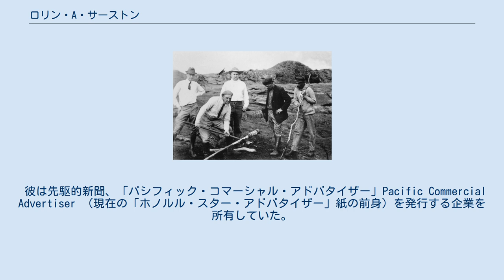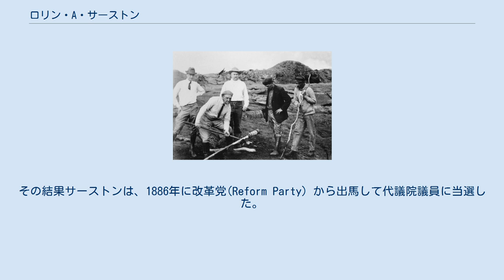ロリン・A・サーストン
ロリン・アンドリュース・サーストン（Lorrin Andrews Thurston、1858年7月31日 - 1931年5月11日）は、アメリカ合衆国の法律家、政治家、実業家。
ハワイ王国生まれ育ち。
最初のキリスト教の宣教師の孫の一人。
サーストンはリリウオカラニ女王のハワイ王国を滅亡させ、アメリカの独占的利益のためハワイ共和国を設立する上で大きな役割を果たす。
 彼は先駆的新聞、「パシフィック・コマーシャル・アドバタイザー」Pacific Commercial Advertiser （現在の「ホノルル・スター・アドバタイザー」紙の前身）を発行する企業を所有していた。
 1906年から1916年まで有志とともにハワイ火山国立公園設立のためロビー活動を行った。
 ホノルルで生まれる。
 彼の父はエイサ・グッデール・サーストン、母はサラ・アンドリュース。
 父の側では、彼は1820年にハワイ諸島へ入植した宣教師アーサ・サーストンとルーシーグッデール・サーストンの孫宣教師の第三世代に当たる。
彼の母の側では、彼は別の初期の宣教師、ロリン・アンドリュースの孫でもあった。
彼の父はハワイ王国の衆議院議長であったが、ロリンが1859年12月にわずか1歳半のときに亡くなった。
その後、母と一緒にマウイ島に引っ越す。
 ハワイで生まれ育った後、サーストンはニューヨークのコロンビア大学法科大学院で1年間法律を学んだのち、再びハワイへ戻り、最高裁判所で裁判官の秘書を務めながら弁護士としての素養を身に付けている。
その傍ら、彼はハワイでハレアカラ農場を経営したり、ハワイアン果物加工会社や、プランテーション、ホテルなどの多種多様な企業の経営に携わり、ハワイのビジネス界を主導していた。
1884年以降はハワイの有力紙『デイリー・ブルティン』紙の編集者として、カラカウアの政策を批判する論説を執筆している。
サーストンの記事はかねてから王国の政策に不満を抱いていた白人の感情に訴えたため、サーストンはハワイを変革する人物として注目を集めるようになった。
その結果サーストンは、1886年に改革党(Reform Party) から出馬して代議院議員に当選した。
また、1887年には、サーストンとサンフォード・ドールが中心となって秘密結社「ハワイアンリーグ」が設立されている。
 1916年頃のサーストン 1917年の火山のサーストン（中央）